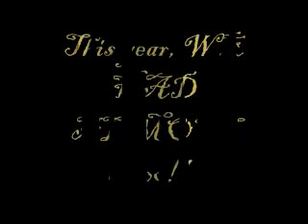Pittsburgh ZoMbiE FeSt 10-10-10 Part 1